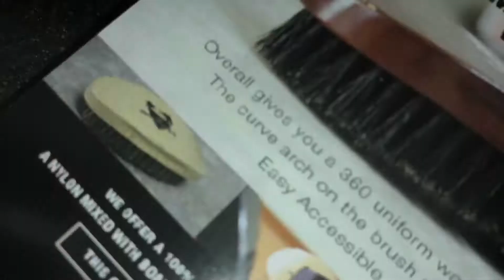360 waves: Bringing new content to the channel | unboxing